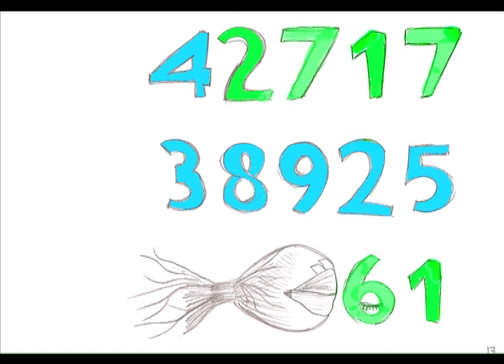"Unknown land" animation by Ksenia Kimerina and Alena Zaynullina